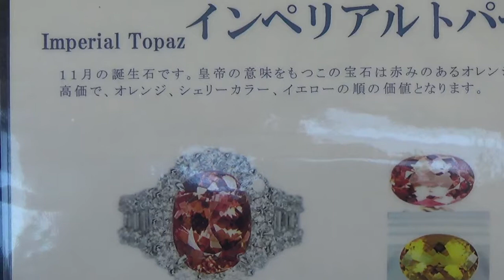インペリアルトパーズ ペンダントオーダー 茨城県水戸市、つくば市の宝飾店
インペリアルトパーズのペンダントのオーダー品が完成しました。
桜の透かし彫が素敵です。